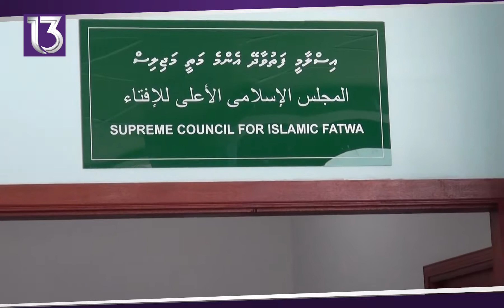[REPORT] Raajje gai furathama faharah fathuvaa dhey qaumee committee eh ufehdhee Raees Yameen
[REPORT] Raajje gai furathama faharah fathuvaa dhey qaumee committee eh ufehdhee Raees Yameen 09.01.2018